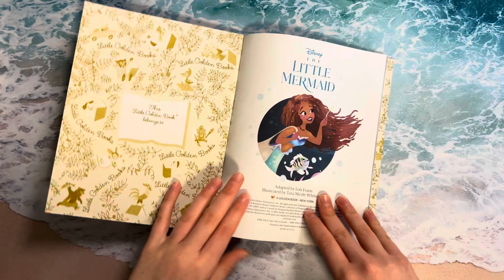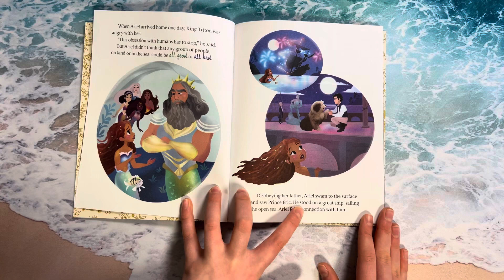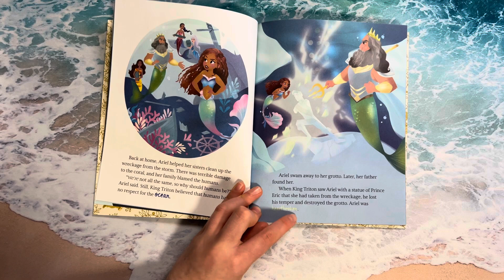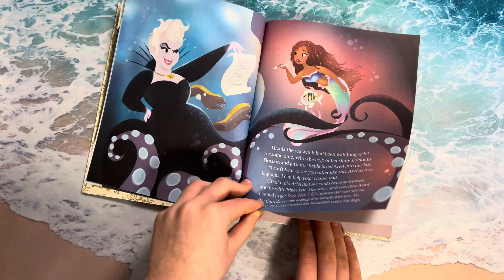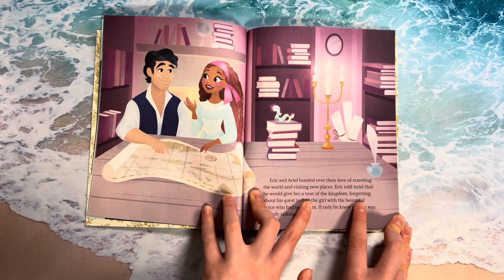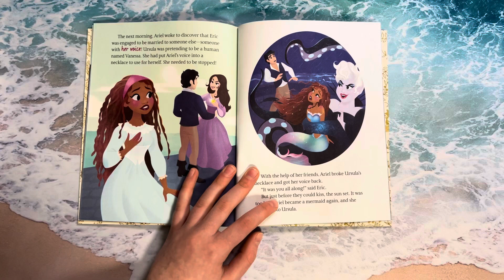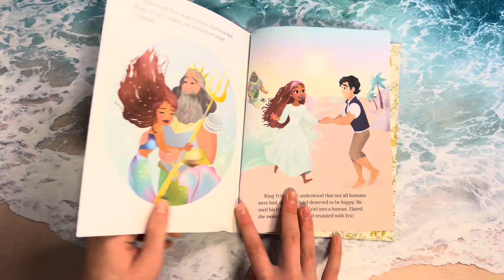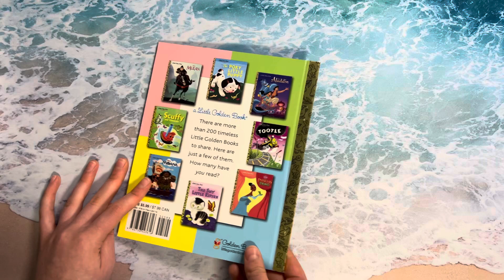a Little Golden Book.. The Little Mermaid! 🧜‍♀️